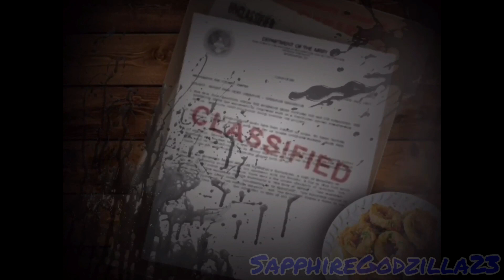New teasers! Kaiju Arisen 5.0 & Monstrous Battlegrounds